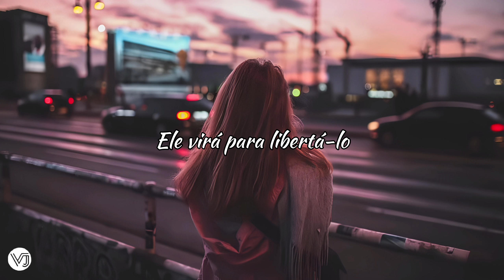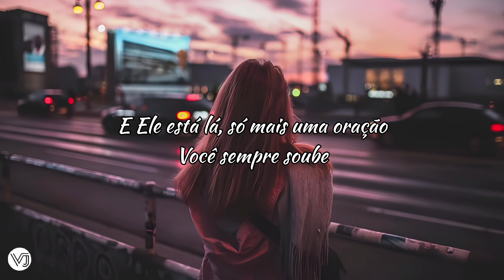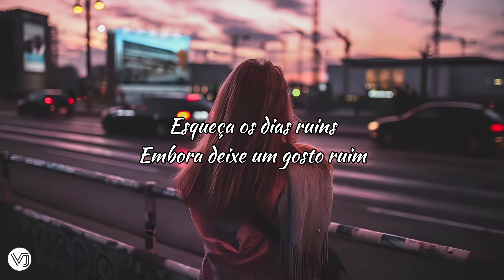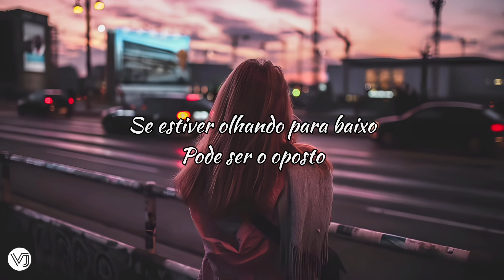Strive To Be - It's Not Hopeless (tradução)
Lyrics

It’s not hopeless
He is the hope you need
When the weight of the world seems heavy
He’ll come to set you free (Ayy)

You feel like your hands are tied
Life’s leaving you behind, and na, na, na
You’re slipping through the cracks
Not good enough, you’re giving up, you think you’re through
But every day the Savior’s making mountains move

And it’s not hopeless (No)
He’ll come to set you free
Oh, it’s not hopeless (Oh, oh)
Whenever you can’t, He can
So give Him all your burdens

You’re feeling like walking out, but it’s all worth the fight
‘Cause a brand new day is waiting for you on the other side
Oh, just a bit more and you’ll see you’re unstoppable
And He is there, just one more prayer, you’ve always known

Oh, it’s not hopeless
He is the hope you need (Oh, oh)
When the weight of the world seems heavy (Oh, oh)
He’s got the whole world in His hands
It's not hopeless (Oh, yeah, here we go)

Give it your all, know that nothing’s ever stopping you
Though it can feel like the whole world’s on top of you
Forget the bad days, though it leaves a bad taste
We’re getting first place, out the way, we’re coming through (Look out)
If it’s looking down, it could be the opposite (Uh-huh)

Things are always looking up when you’re an optimist (Yeah)
One door closes, another door opens (Mmm)
It’s true that it’s not hopeless, I know this

That it’s not hopeless (It's not, oh, woah)
He’ll come to set you free (Yeah, He'll come, He'll come, He'll come)
Oh, it’s not hopeless (It's not, it's not, it's not)
He’s got the whole world in His hands (Hahaha)
Oh, it's not hopeless (Yeah, hey)
It's not hopeless, yeah (It's not too late, it's not hopeless)